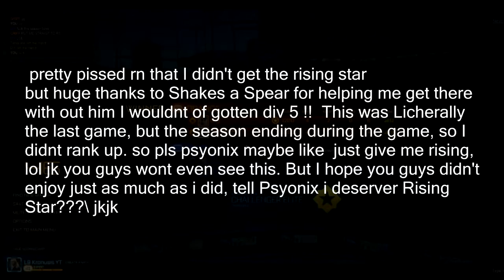LAST GAME BEFORE RISING STAR AND THE SEASON ENDS MIDGAME!! Rocket League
So this was my last game before rising star on rocket league, I was challenger elite div 5, last game I was dominating, then, of course the season ENDED MID GAME, so I wasn't able to get Rising Star, really pissed Pysonix pls do something I shoulda got rising if it was 1 min earlier